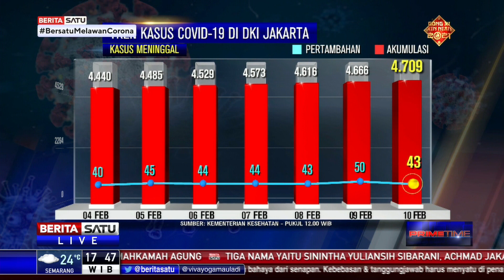Update Corona Jakarta 10 Februari: Positif 3.309 dan Sembuh 3.245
Kasus covid-19 di Jakarta bertambah 3.309 sedangkan yang dinyatakan sembuh bertambah 3.245 orang. Sementara itu sebanyak 43 pasien meninggal dunia.